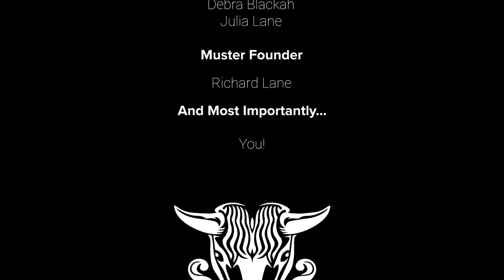UNITED IN CARE :: Virtual Concert - Wingecarribee Vocal Muster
The Wingecarribee Vocal Muster Presents: UNITED IN CARE

In association with the Rotary Club of Berrima and Luminous Entertainment, the Wingecarribee Vocal Muster brings together 9 of its performers for a Virtual Concert to be broadcast into Aged Care Facilities across the Southern Highlands (and maybe beyond) showing our support and that nobody is alone during this time, we are all United in Care.

Please join and Unite in Care with us by watching, sharing and liking this event and show your support in the comments, not only to those in these facilities but also recognising the amazing work of the staff and carers in these times that have gone above and beyond.

Set list and timestamps will be available after the premiere.